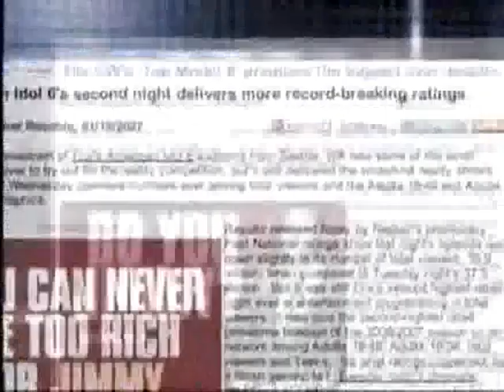Jennifer L. Pozner and Reality TV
Jennifer L. Pozner of Women In Media & News talks about Reality TV on "To The Contrary."